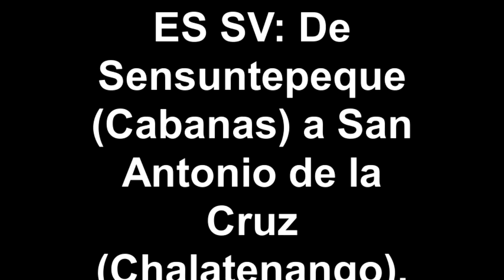El Salvador: De Sensutepeque (Cabanas) a San Antonio (Chalatenango) Presa 5 de Noviembre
Atravezando un sinfin de parajes, valles, cantones, villas, rios, puentes, caserios y paisajes cuando se repasa la nueva carretera Longitudinal del Norte en su futuro recorrido desde Sensuntepeque ( Cabanas) ,  viajando hacia  el noroeste donde se culmina con las vistas del embalse de la Presa 5 de Noviembre . Despues, la Presa y hacias San Antonio de la Cruz ya en el lado de Chalatenango.